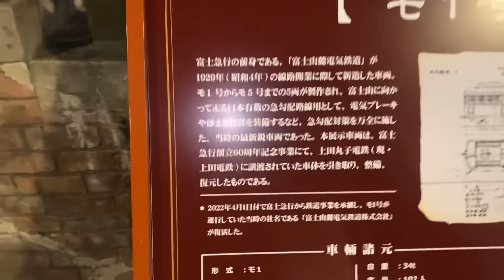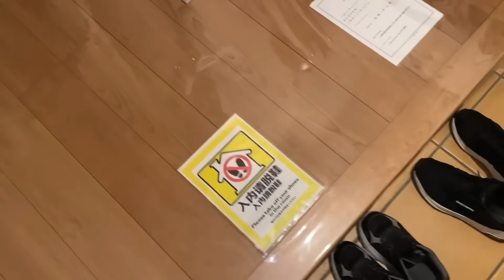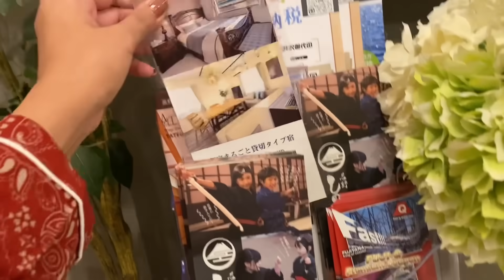Horror story + trip to Mount fuji 🗻🇯🇵 || Alishbah Anjum